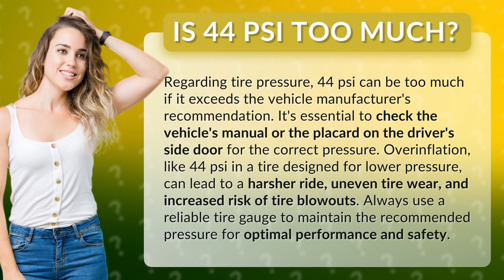Is 44 psi too much?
The Dangers of 44 PSI: Is it Too Much for Your Tires? • Dangers of 44 PSI • Discover the potential risks of overinflating your tires to 44 PSI and why it's crucial to follow the manufacturer's recommended pressure for a smoother ride and safer driving experience.